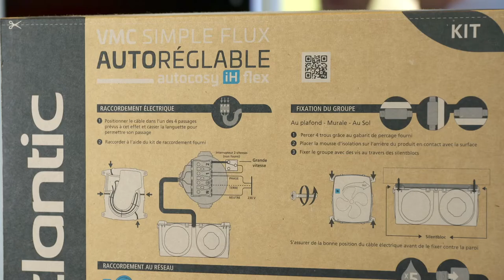Focus Atlantic VMC Simple Flux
Ce Focus met en avant la nouvelle gamme de VMC simple flux chez Atlantic. Parmi les innovations, on peut identifier la technologie IH qui permet d’adapter le niveau d’extraction lors des pics d’humidité dans la cuisine et la salle de bain.